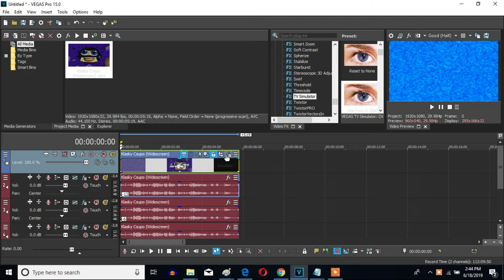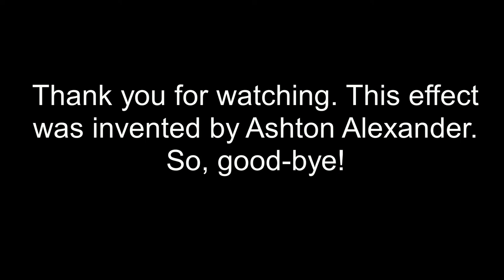How To Make G-Major 549 On Sony Vegas Pro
Made ‎Yesterday, ‎June ‎18, ‎2019, 6:21:58 pm to‏‎ Today, ‎June ‎19, ‎2019, ‏‎9:45:03 pm